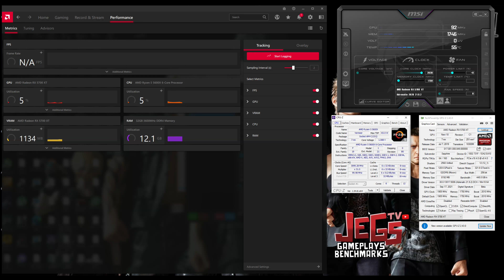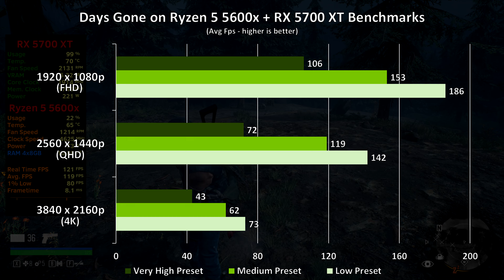Days Gone | Ryzen 5 5600x + RX 5700 XT | 1080p, 1440p, 4K benchmarks!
Index:
0:00 - Specs Used
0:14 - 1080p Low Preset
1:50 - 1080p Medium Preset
3:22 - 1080p Very High Preset
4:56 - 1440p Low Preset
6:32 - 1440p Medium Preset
8:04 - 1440p Very High Preset
9:39 - 4K Low Preset
11:15 - 4K Medium Preset
12:47 - 4K Very High Preset

Sapphire Nitro+ RX 5700 XT

Skytech Shiva Gaming PC Desktop - AMD Ryzen 5 5600X, RTX 3070 8GB
SkyTech Chronos Gaming Computer PC Desktop - AMD Ryzen 5 5600X, RTX 3070 Ti 8G
Skytech Gaming Chromos Gaming PC Desktop - AMD Ryzen 5 5600X, RTX 3070 8G

Keyboard:
Mouse:
Logitech Gpro Wireless
Headset:
Speakers:
Edifier R1280DB
Mousepad: